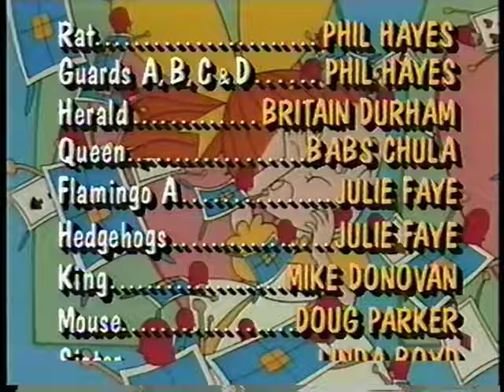Funky Fables: Alice in Wonderland (1988?) — Highest Quality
This video was a mess to put together. I actually have 2 different VHS releases of it. One of them is an LP recording with linear mono audio, and the other is an EP recording with Hi-Fi stereo audio, so one has better video, and the other has better audio. Complicating matters further, the LP tape runs 13.27% faster for some reason, and it also had some bad fields that needed to be dropped, a problem clearly caused during mastering, which caused movement to be jerky in many scenes. It's obvious that the EP tape was produced from a different master because the opening credits were redone.

Anyway, I took the video from the LP tape and the audio from the EP tape, the latter sped up with pitch correction to match the video (I have no idea which one actually runs at the correct speed). The Funky Fables logo is only on the EP tape, and the end credits are only on the LP tape, which is why the video and audio are worse quality for those portions respectively.

We're not sure exactly when this was made, though it was likely 1988 or 1989. It was dubbed in English in 1991. If anyone has any more info, please let us know!